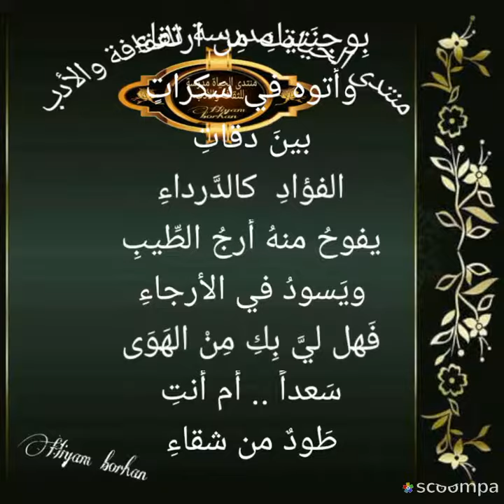ما عدت امامك بفارس مغوار بقلم أشرف رسلان